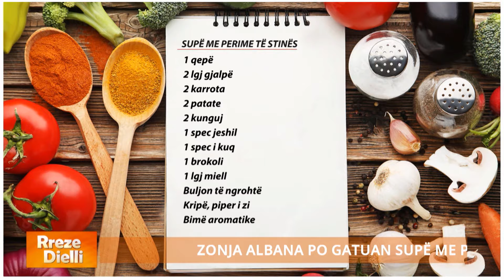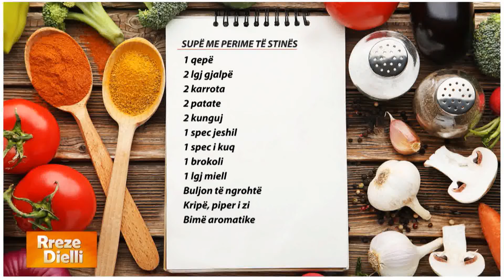Rreze Dielli - Supë me perime të stinës nga zonja Albana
Supë me perime të stinës

1 qepë
2 lgj gjalpë
2 karrota
2 patate
2 kunguj
1 spec jeshil
1 spec i kuq
1 brokoli
1 lgj miell
Buljon të ngrohtë
Kripë, piper i zi
Bimë aromatike

Kaurdisim me gjalpë fillimisht qepën e grirë imët, shtojmë perimet e prera në kubikë të vegjël dhe vazhdojmë kaurdisjen. Më pas shtojmë pak miell dhe buljon të ngrohtë. Rregullojmë shijen me kripë dhe piper dhe e lëmë supën të ziejë për rreth 10 minuta. Në fund shtojmë bimë aromatike sipas dëshirës.